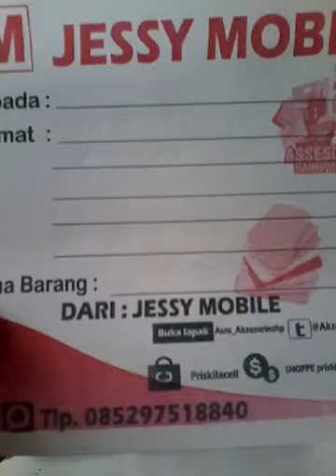LG G2 Wa Ume Hard Case Back Case Casing Soft Case Hp Leather case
Pin : 553601DE

Format Order
Pesanan:
Nama :
Alamat :
No hp :
Terima Kasih